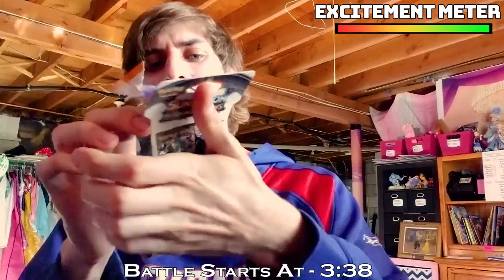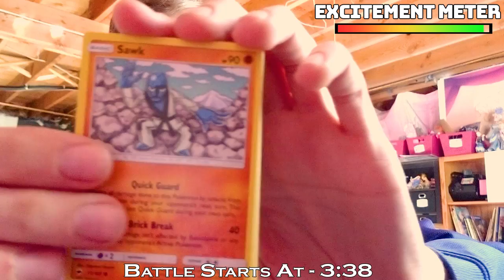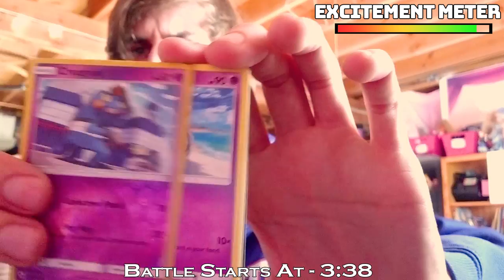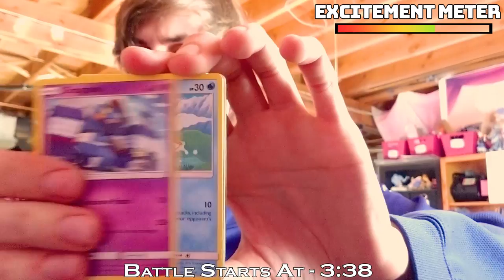Burning Shadows| - Pokemon Sun and Moon TCG WiFi Pack Battle (#06) vs SleepingKnight77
Shooting for 50 likes on my Pokemon Sun and Moon TCG Pack Battles!

This is a Pokemon TCG Pack Battle! What are those, you ask the computer screen, hoping the non-sentient being will respond? Well it's a fun little battle idea that involves the Pokemon TCG Cards.

You and your opponent go out and buy 3 Pokemon TCG Packs. Myself and Kyle bought 3 of the Pokemon Sun and Moon Burning Shadows set of cards for this video. We each opened the cards, and then using the Pokemon we get in the packs, we build a WiFi Battle team and battle against each other! As we eagerly await the Pokemon UltraSun and Pokemon UltraMoon games, we look for ways to spice up the current Metagame, and Pack Battles do just that!

If you get 2 of an NFE Pokemon, you are allowed to evolve it. For example, if you get 2 Charmeleon, that opens you up to being able to use a Charizard! I hope you all enjoy!